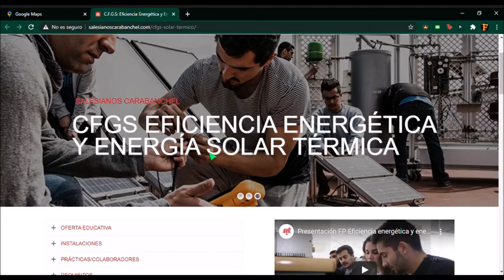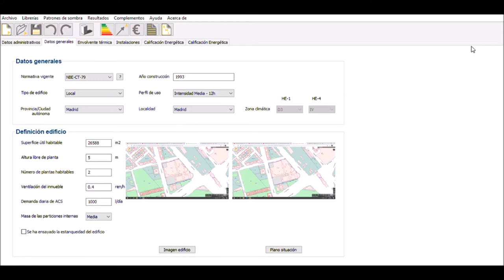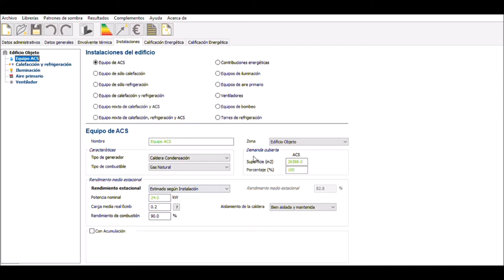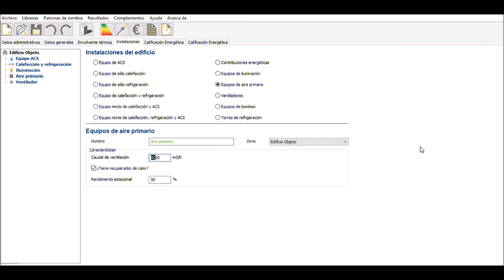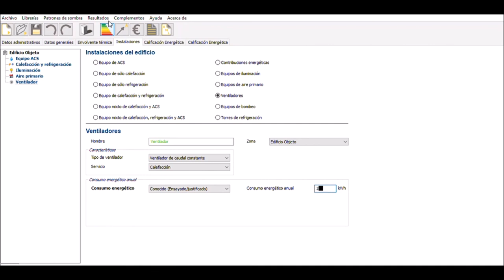Certificado de eficiencia energética gran terciario Plaza Aluche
Francisco Navarro, estudiante de 2º curso del Ciclo formativo de grado superior de grado superior de Eficiencia energética y energía solar térmica de Salesianos Carabanchel, realiza su trabajo de análisis gran terciario centrado en el centro comercial Plaza Aluche. Como el propio nombre indica, dicho centro está situado en el madrileño barrio de Aluche y está dividido en 2 grandes zonificaciones. Tras la pertinente cumplimentación de datos administrativos con ayuda de la referencia catastral de la Sede Electrónica de Catastro, se prosigue con los datos generales, en los cuales se incluyen los planos de ubicación entre otros requisitos técnicos. La envolvente térmica es el tercero de los grandes grupos de parámetros técnicos a cumplimentar, siendo tal vez uno de los mayores retos en todo proyecto. Circunstancia similar se presenta con las instalaciones energéticas (calefacción, climatización, ventilación e iluminación), tras los cuales se concluye con una calificación energética letra B equivalente a unas emisiones de 25,3 kg CO2 año y metro cuadrado. Agradecemos este trabajo de Francisco que confiamos os sea de utilidad. Un saludo a todos.